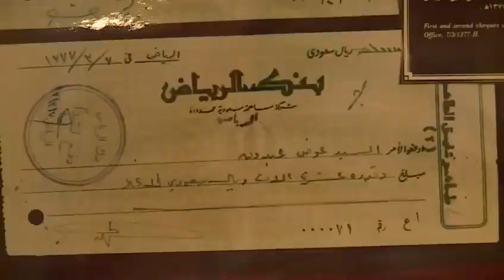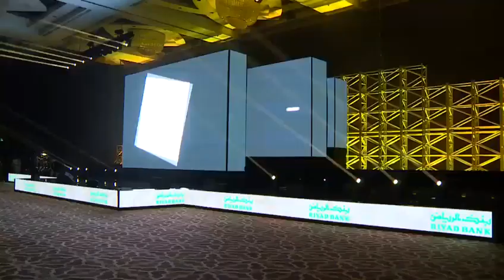Riyad Bank 60 Years 2018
Riyad Bank 60 Years Celebration Event in Four Seasons Riyadh, Saudi Arabia
Done by: Advisors 360 Team